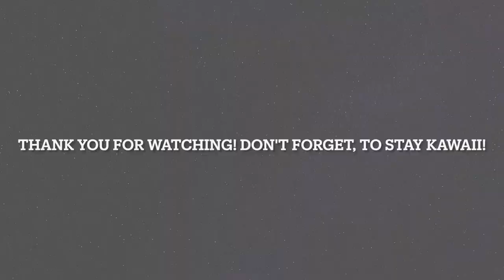☆What I got For Christmas 2021☆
I want to apologize for the lack of uploads, content has been slow due to Covid, so I'm trying to think of other things to post for you guys!

Cute Christmas